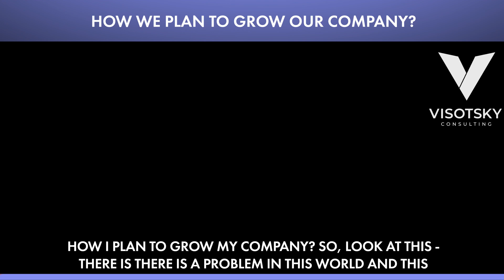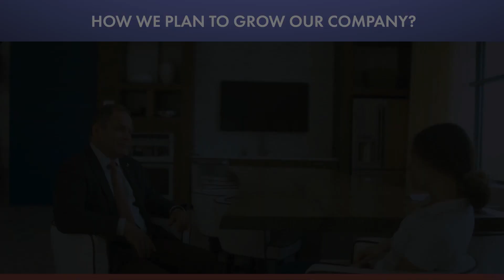How We Plan To Grow Our Company?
When I started this business, I perused many management books📖. However, none of them really explained what organizational structure is good for, in terms of particular businesses.

They just explained that there so many structures, with no explanation of how to implement them.

My goal was to help business owners in their management system. I started about 2⃣5⃣ years ago, and my work has now expanded to 7⃣ countries. And I don’t want to stop here. I want to help every business owner implement a working management system in a simple and affordable way.

This is my ultimate goal, as I continue to expand my company❗